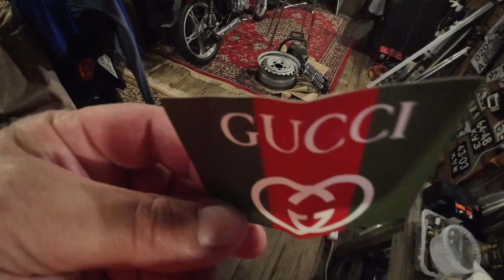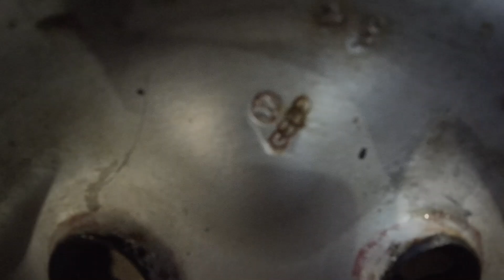Как НЕ уронить ЛУНОХОД